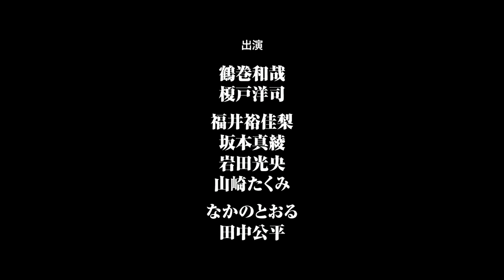Gunbuster vs. Diebuster - Aim for the Top! The Gattai!! Movie | From DIEBUSTER to The GATTAI!! Movie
Interview with Kazuya Tsurumaki (director), Yoji Enokido (scriptwriter), Toru Nakano (sound director), Yukari Fukui (voice of Nono), Maaya Sakamoto (voice of Lal'C Melk Mark), Mitsuo Iwata (voice of Nicola Vacheron), Takumi Yamazaki (voice of Casio Takashiro) and Kohei Tanaka (composer).